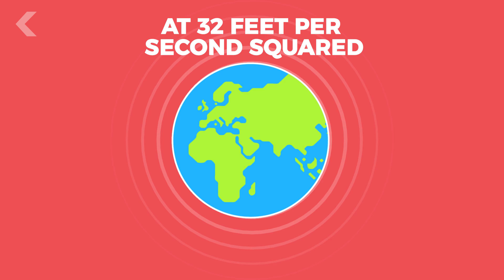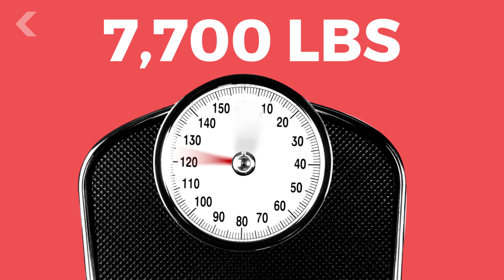Meet the Man Who Strapped Himself to a Rocket, For Science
One man's quest to test the human limits of gravity on the human body.

The life and times of a human crash test dummy

Animations by Matt Morales